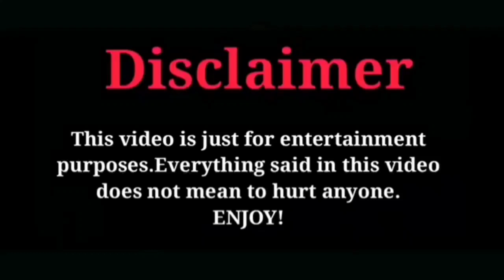MANOJ VS SEEMAN & SAVUKKU SANKAR| BJP | NTK | NAKKALHUB